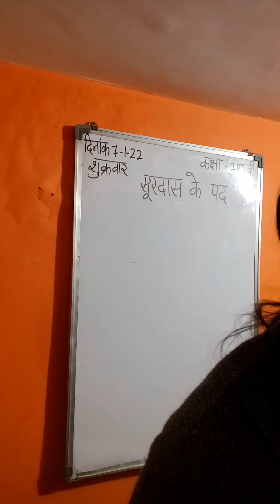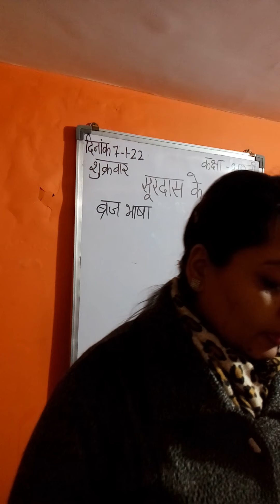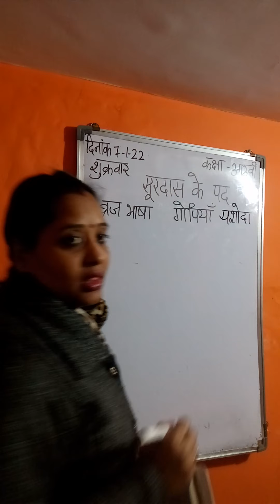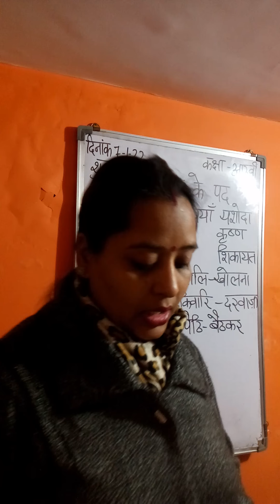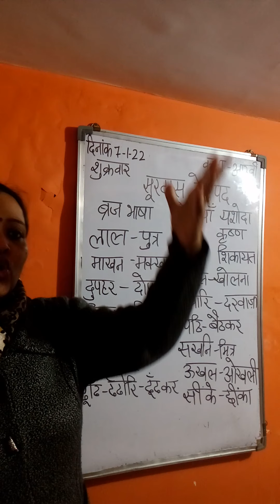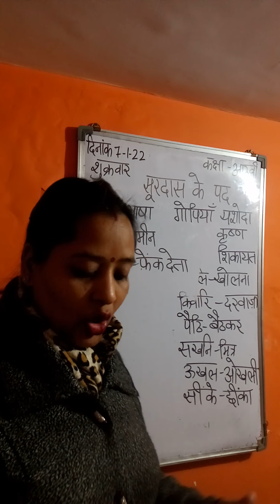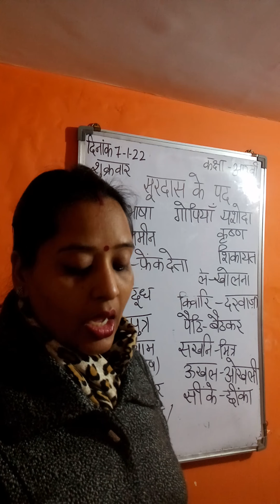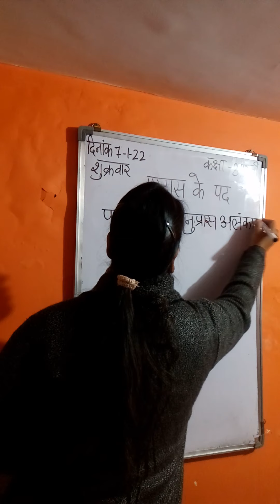07.01.2022_class VIII C_Hindi_ Soordas ke Pad